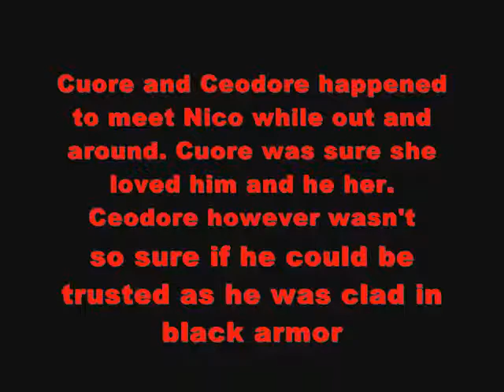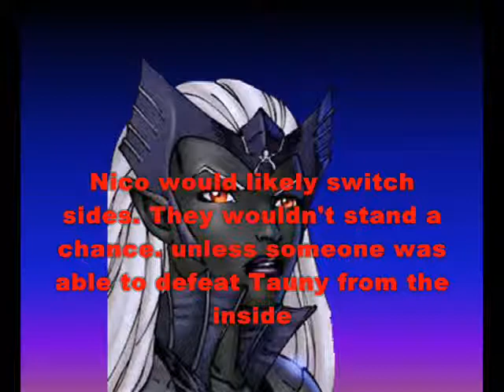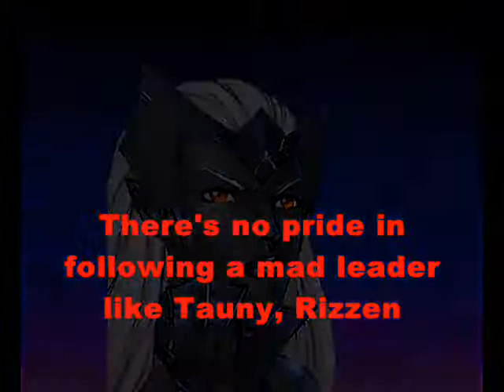Final Fantasy IV Ceodore's Reign part 4.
I know Nico isn't in the Final Fantasy series but I like the name

Do rate and comment but please be nice as rude comments will be deleted and you'll be blocked so please don't waste your time